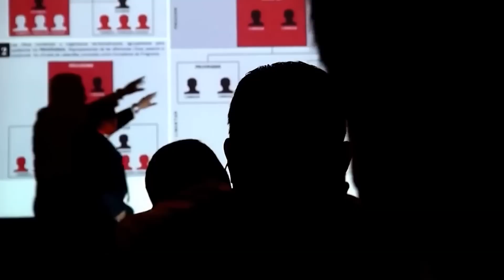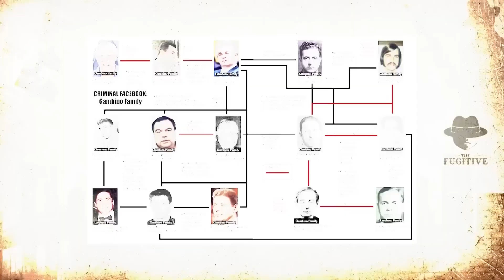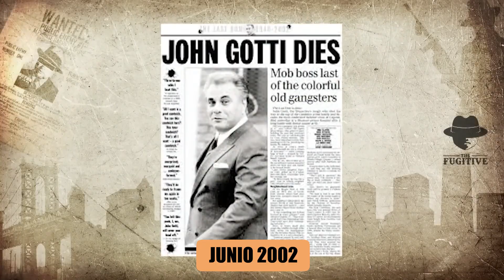La Vida De Un Miembro De La Mafia Albanesa